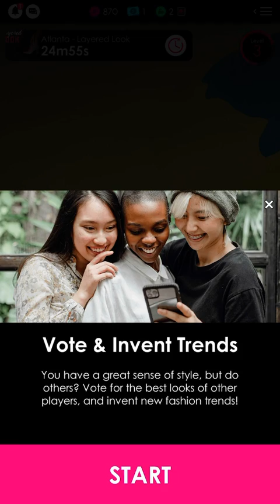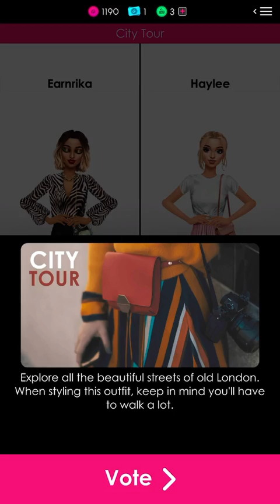GLAMM’D [3].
Entertainment.